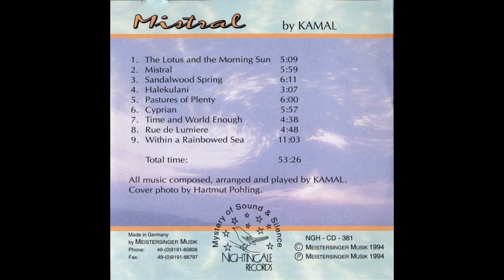Kamal — Sandalwood Spring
Kamal – Mistral
Country: Germany
Released: 1994
Genre: Electronic
Style: New Age
1  The Lotus And The Morning Sun 5:12
2  Mistral 6:03
3  Sandalwood Spring 6:15
4  Halekulani 3:11
5  Pastures Of Plenty 6:05
6  Cyprian 6:01
7  Time And World Enough 4:43
8  Rue De Lumiere 4:53
9  Within A Rainbowed Sea 11:03